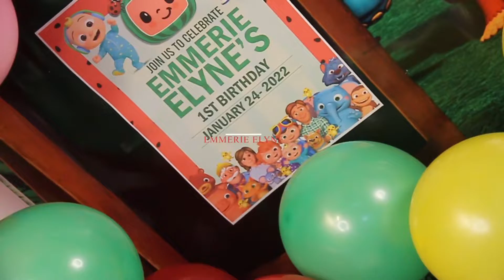Cake Smash 🎂 Our Little Princess 👸 Emmerie Elyne 1st Birthday 🥳